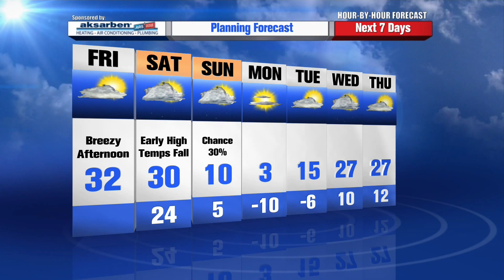Rusty Lord's Planning Forecast Updated 11am 1-03